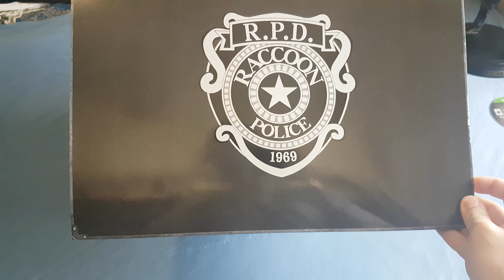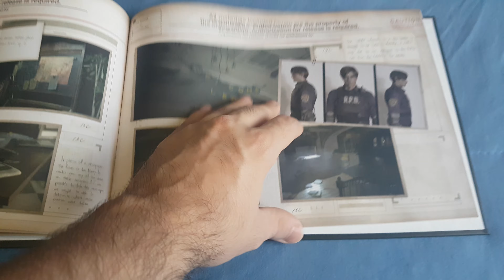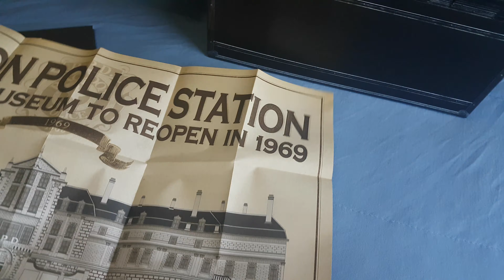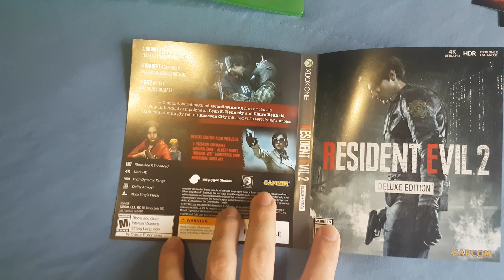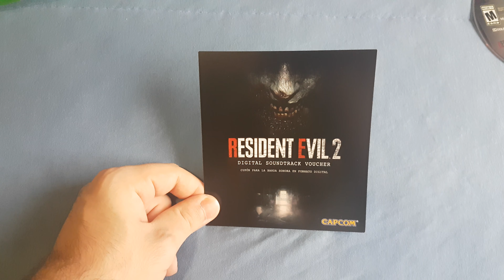Resident Evil 2 Edição de Colecionador - UNBOXING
Finalmente chegou essa edição lindíssima de Re2 Remake.

*QUER FALAR COM O Wesley Mieli ?

*PSN GAMERTAG:Jhonnynoxvill
*XBOXLIVE GAMERTAG:JhonnyNoxvilll